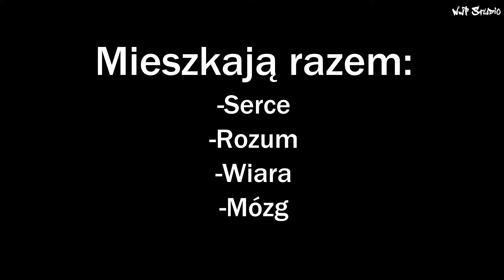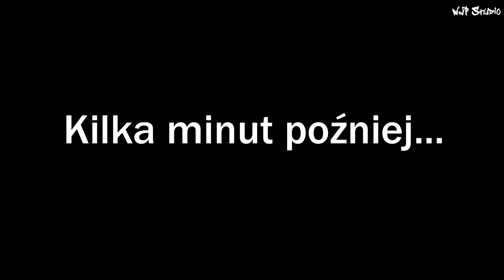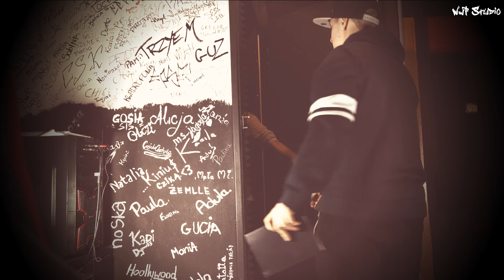15a.Nawrot NwT - [SKIT] DOŚWIADCZENIE, MÓZG, ROZUM, LEŃ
Etap III "Dobroć"

Etap III jest jednym z 4 etapów, które w całości składać się będą na płytę Nawrota NwT pt. "Nawrot vs. eN"
W całym etapie wystąpiło wiele osób, którym serdecznie dziękuję za współprace, super zabawę i genialną robotę !
Szczególne podziękowania dla Mateusza Bajołka za pomoc przy kamerowaniu.

-DOŚWIADCZENIE- Sceny dialogowe, w których wystąpiło parę osób. Doświadczenie grane przez Iwonę, Mózg grana przez Agnieszkę S., Rozum grany przez Nawrota i Leń grana przez Karolinę M. Sceny pokazują drogę Beerusa, który szuka odpowiedzi na nużące go pytania. Podróżuje wśród Cech/Bogów by znaleźć swoją broń czyli notatnik śmierci. Również na końcu jest scena z domu Nawrota, w której jest Klon Uroku grana przez Pamelę.

NWT STUDIO